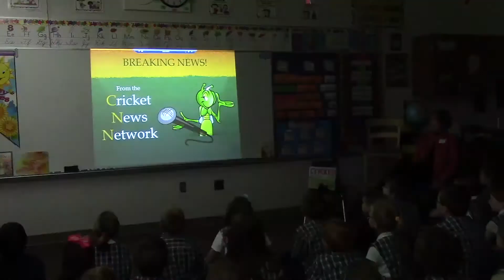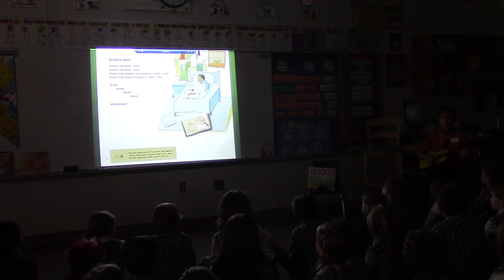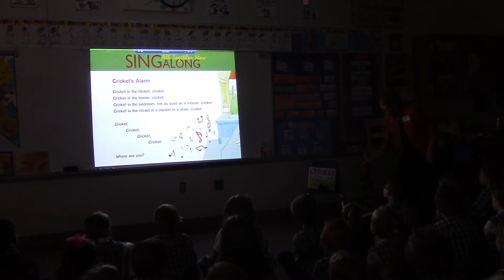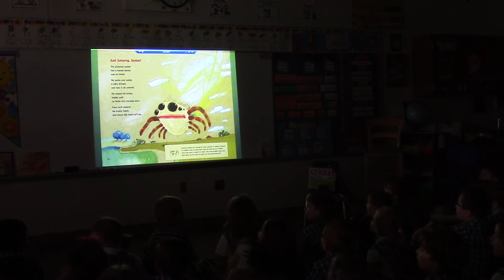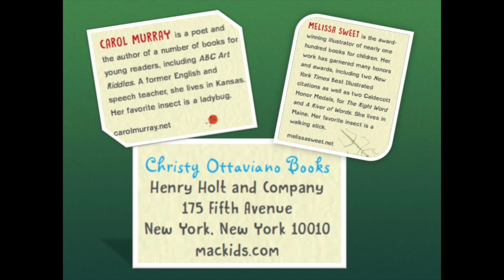Promo Video for Carol Murray Book Presentation 5.22.17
This promotional video presents 13 minutes of highlights from a 45-minute presentation given by author and poet Carol Murray at St Elizabeth Ann Seton School in Wichita, KS on Earth Day, May 22, 2017. The presentation focuses on the author's book, CRICKET IN THE THICKET,  and includes multimedia elements for student engagement. The second-grade children learned a lot about bugs through the poems AND the fun science facts on each page. In addition, the extended glossary at the end of the book provides lots of interesting information about all the bugs in the book.

The book CRICKET IN THE THICKET is written by Carol Murray, illustrated by Melissa Sweet, and published by Henry Holt and Company as a Christy Ottaviano Book.